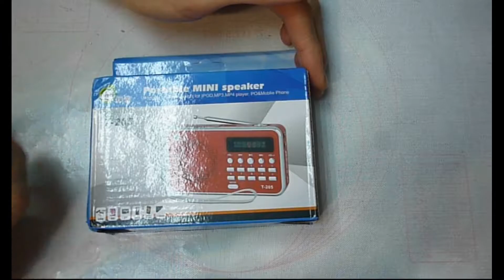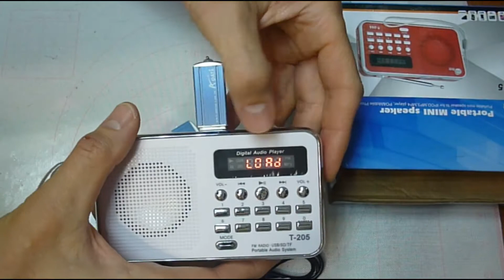T-205 Мини Портативное fm-радио перезаряжаемое с SD, MP3, AUX, USB.